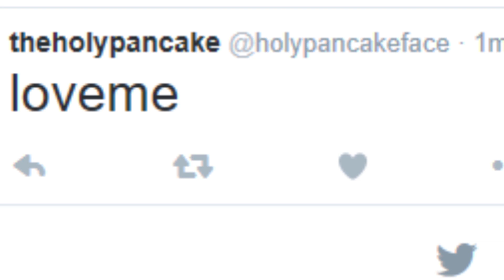Star Wars Battlefront - Random Moments #7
Thanks 4 watching peeps
Btw this is episode 7 not 11, I got mixed with my other series lol